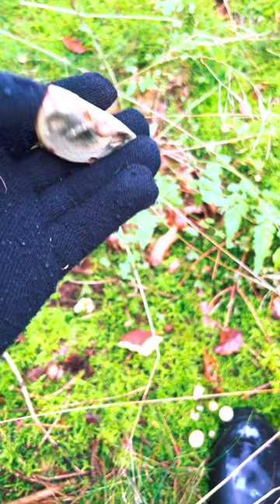How to harvest forest Mushrooms (Bolete / puffball / red beltet polymore and natural medicine tea)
This time i decided to explain mushroom hunting and seek. If you know which ones to eat and avoid, you will be safe to explore anything.

Download apps
Seek
Picture Mushroom
Shroomi
Funghi Atlas
Planto

Search on google and Wikipedia after names or knowledge. Watch YouTube like this about every mushroom.

Boletes are a great starter mushroom.